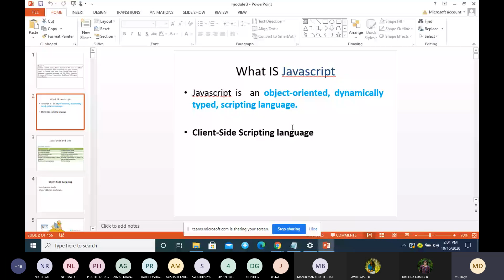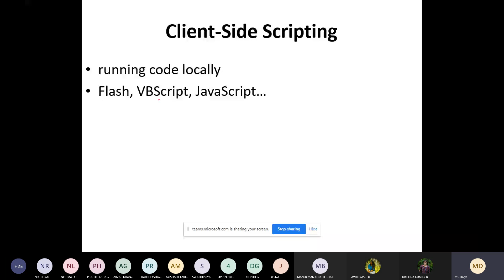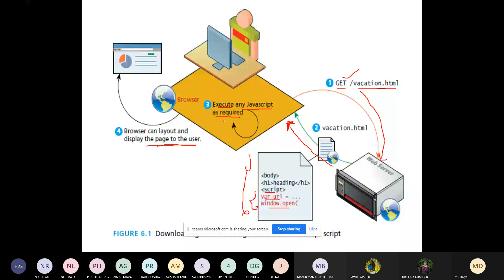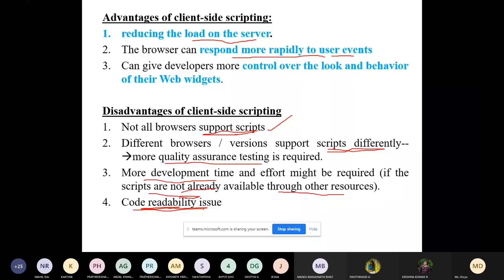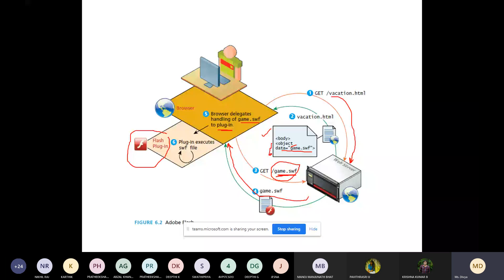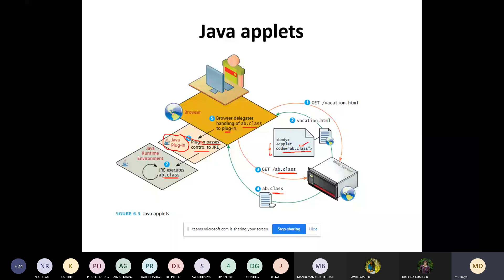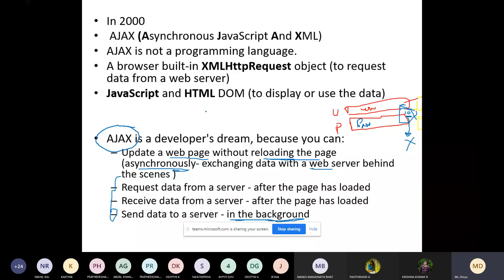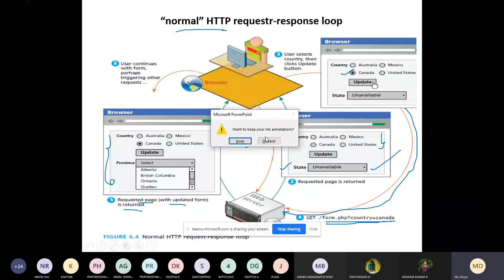7CSA 17CS71 WP Module3 Lecture1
JavaScript Introduction